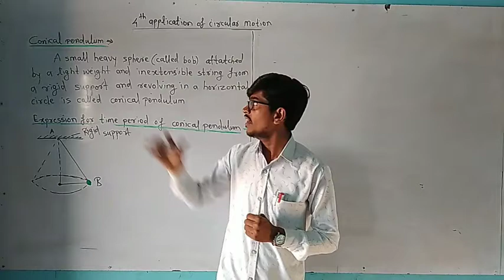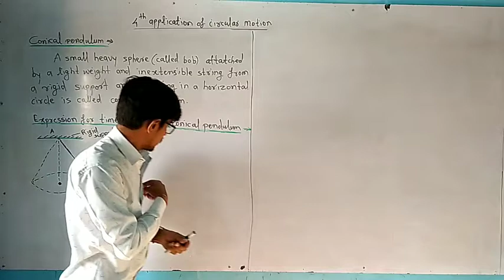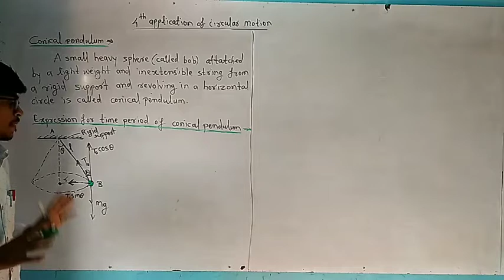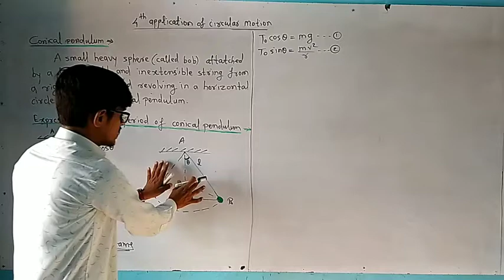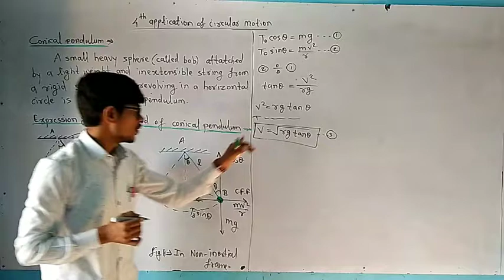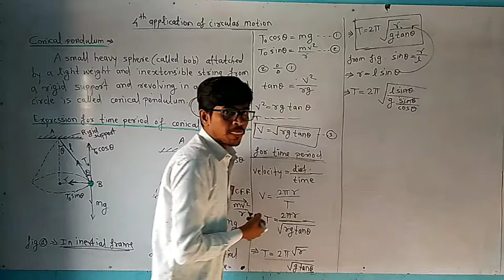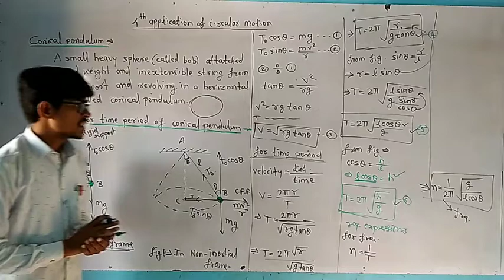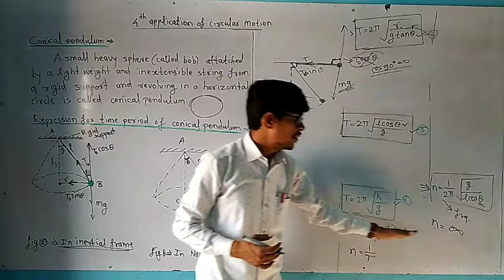Rotational dynamics (L9):- 4th application of circular motion(Conical pendulum)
Hello students, here I am trying to explain the actual concepts of physics in easy way with proper explanation.